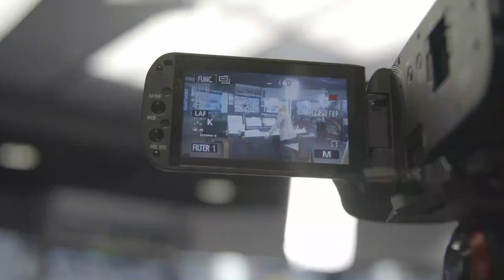How To Be An Adult In Relationships | PERSPECTIVES with Sharon Pearson and David Richo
Gloria Steinem said, “too many people are looking for the right person instead of trying to be the right person.”   My podcast guest is renowned psychotherapist and the author of 21 books, Dr. David Richo, direct from Santa Barbara, California.

You're going to love this conversation. He is a beautiful human being.

David has been working in this field for 50 years and still practicing.

His work emphasises the benefits of mindfulness, loving kindness and personal growth. And in this episode, we are going to discuss his book “How to be an adult in relationships – the five keys to mindful loving” that I have just loved. We are going to dig into the five A's –  attention, acceptance, action, appreciation and allowing - the hallmarks of mindful loving and how they are the key to true intimacy.

My husband and I have been married for 28 years and we are working through the five A’s and the book together right now. Approaching it really mindfully and very slowly and I talk a bit about our experience with this.
What I really love about Dr Richo’s book is how he invites the spiritual journey as well as the therapeutic journey.  The mindfulness journey.

Please take some time out of your day, relax and listen to this fabulous podcast that can help you take your own relationship to new highs.  You can also watch this on YouTube.